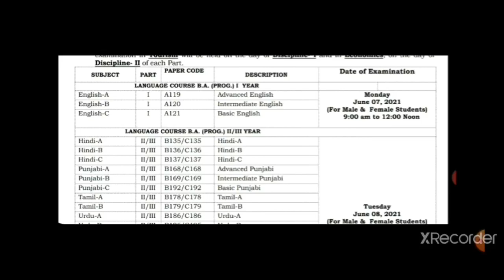OBE final datesheet announced for annual mode students.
good news for all the students who are waiting for annual mode datesheet for BA ,BCOM,.for SOL . and Ncweb.

exam is starting from 7th june .admit card is announced is last week of this month.